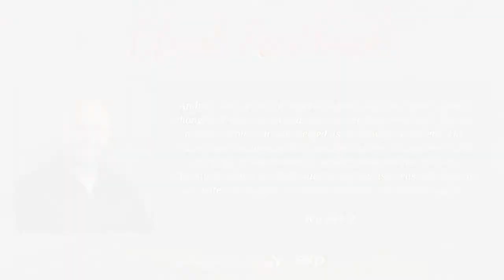For Sale: 1000 Square Feet Home in Orem UT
Tri-Level home just South of Orem Jr High off 800 North. Easy access to shopping, commuting to I-15 or State Street, schools, and a quiet neighborhood. Large fenced-in backyard, Covered Patio, and big RV Pad. 3 bedrooms up and 1 bedroom down with beautiful views of the mountains. Central AC is plumbed to the backyard waiting for AC unit instalation.

Selling your Utah County home?

Buying a Utah County home? Search all homes for sale

The Utah Homes Team
with eXp Realty
1633 W Innovation Way, 5th Floor